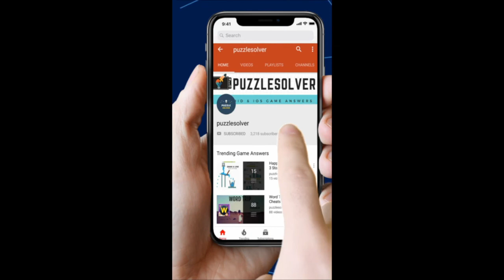Wordbrain 2 Holiday Event Day 9 | Wordbrain 2 Holiday Event Answers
Here are the answers to Wordbrain 2 Holiday Event Sunday December 9, 2018.

This video contains Wordbrain 2 Holiday Event Day 9